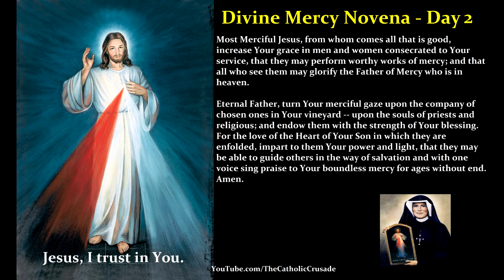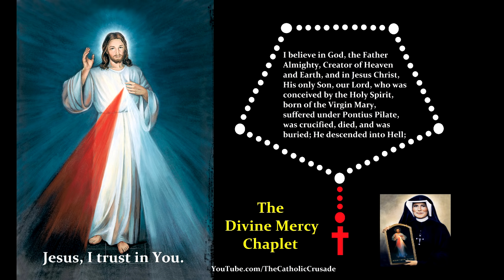Divine Mercy Novena & Chaplet - Day 2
Divine Mercy Novena & Chaplet - Day 2  |   Meditations, Prayers, and Chaplet for Day 2 of the Divine Mercy Novena

"Today bring to Me the Souls of Priests and Religious, and immerse them in My unfathomable mercy. It was they who gave me strength to endure My bitter Passion. Through them as through channels My mercy flows out upon mankind."

Most Merciful Jesus, from whom comes all that is good, increase Your grace in men and women consecrated to Your service,* that they may perform worthy works of mercy; and that all who see them may glorify the Father of Mercy who is in heaven.

Eternal Father, turn Your merciful gaze upon the company of chosen ones in Your vineyard -- upon the souls of priests and religious; and endow them with the strength of Your blessing. For the love of the Heart of Your Son in which they are enfolded, impart to them Your power and light, that they may be able to guide others in the way of salvation and with one voice sing praise to Your boundless mercy for ages without end. Amen.

* In the original text, Saint Faustina uses the pronoun "us" since she was offering this prayer as a consecrated religious sister. The wording adapted here is intended to make the prayer suitable for universal use.

The "Divine Mercy Novena with Chaplet" is available for download on Amazon, iTunes, and Apple Music. See links below for ordering information.

*Divine Mercy Novena with Chaplet links*